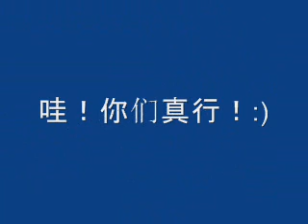Voices of Rulangnites 2006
关老师的小超人！